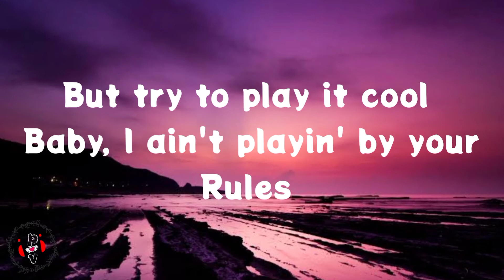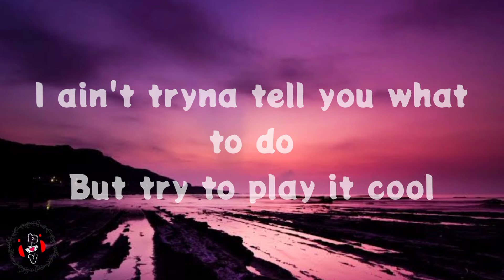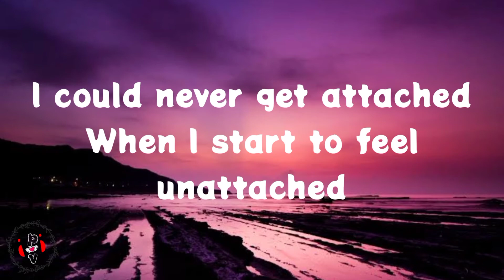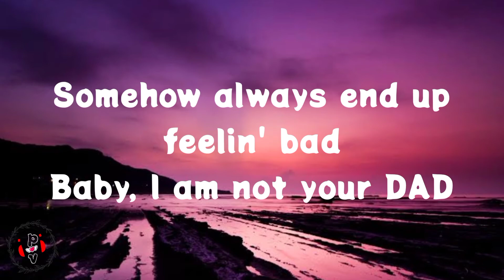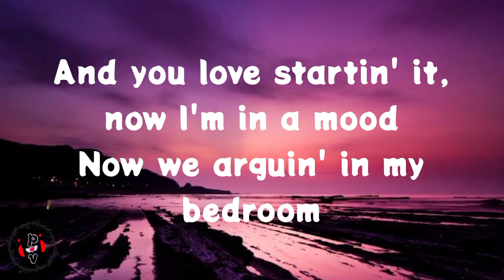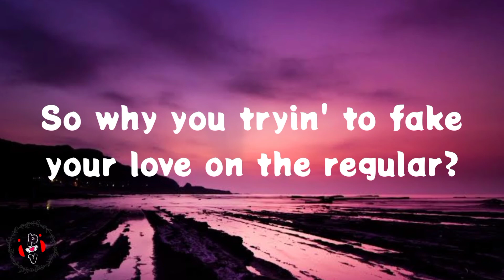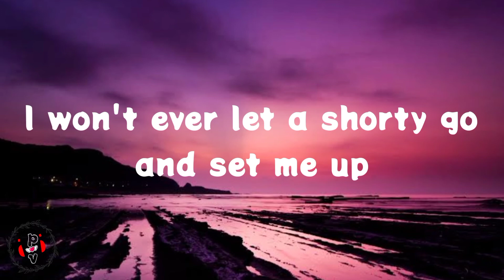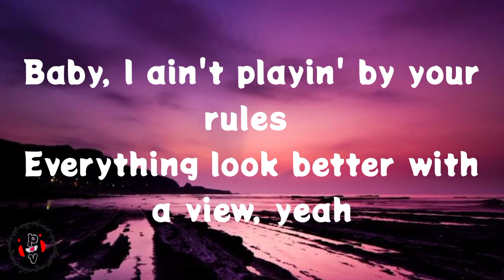24KGoldn & Iann Dior - Mood (lyrics video)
Song - Mood
Singer - 24KGoldn & Iann Dior
Video edited by Plugin vibes.

Mood (Lyrics)
Yeah
Why you always in a mood?
F**kin 'round, actin' brand new
Baby, I ain't playin' by your Rules
I just want ur company
I'm talkin' slick back, kick back, gang sippin' 40s